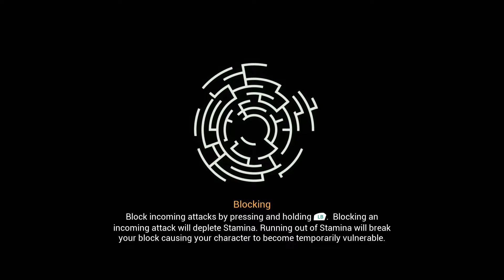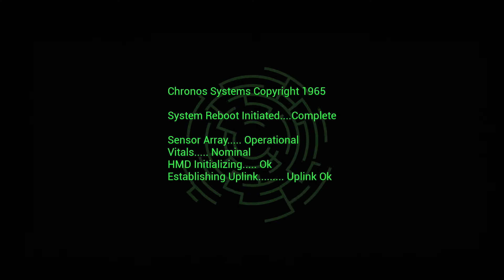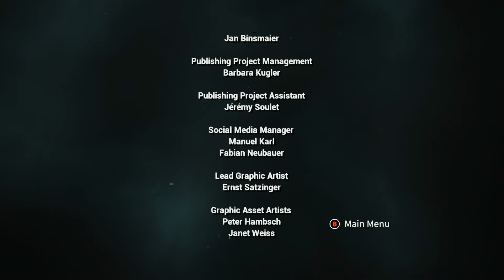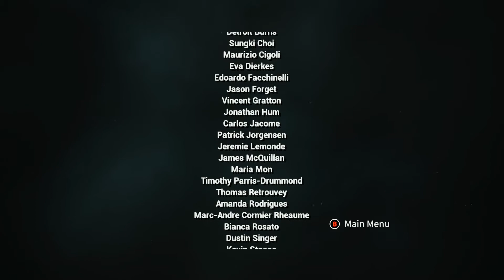CHRONOS BEFORE THE ASHES ENDING/FINALE XBOX SERIES X Gameplay Part 5 - DRAGON!! (FULL 4K CAMPAIGN)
HUGE THANK YOU TO THQ NORDIC FOR THE COPY!!

Thank you all so much for believing in me knowing
we could make it up there once again and hopefully
this Assassin Nation Family keeps growing! You mean
the absolute WORLD to me and I hope I never lose
that for as long as this channel stands
Much love to you all out there! :)